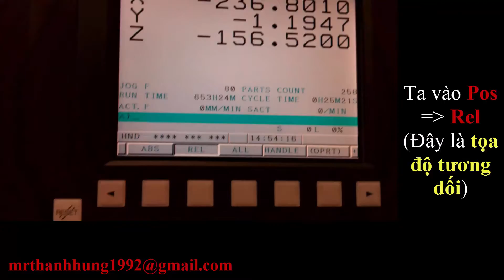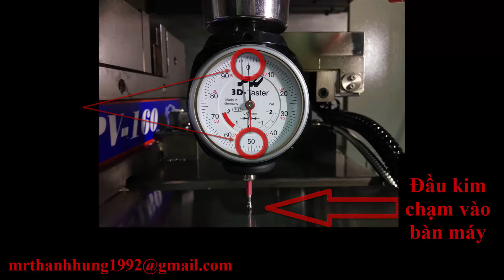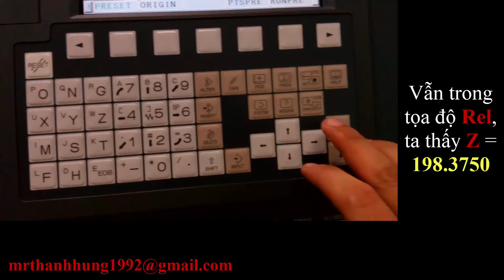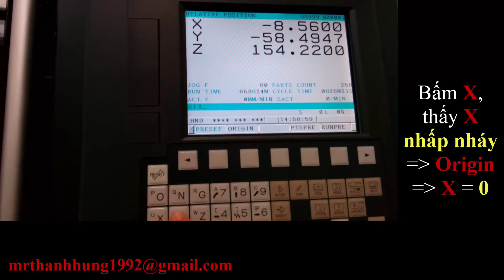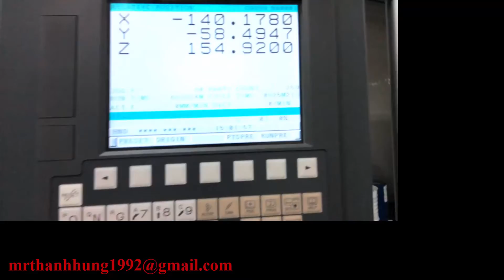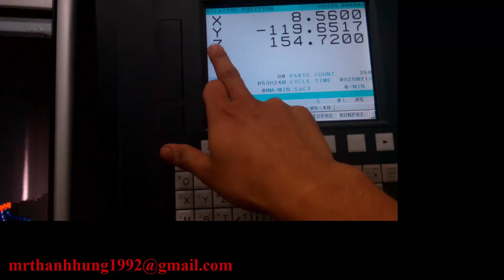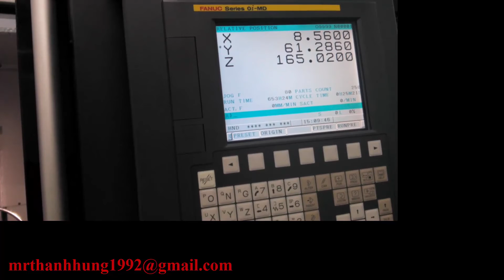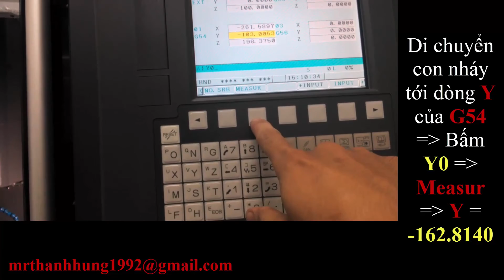Hướng Dẫn Vận Hành Máy Phay CNC - Set Tọa Độ Cho Tâm Phôi Trong Máy Phay CNC - Part 1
Nếu bạn cảm thấy thích thú với những video mình tạo ra. Và muốn ủng hộ mình ra những video tiếp theo hay chỉ đơn giản là muốn mời mình 1 ly cafe "Donate" tại đây nhé:

💎  Hoặc chuyển khoản trực tiếp qua ngân hàng:
Chủ tài khoản: Đặng Vũ Thanh Hùng